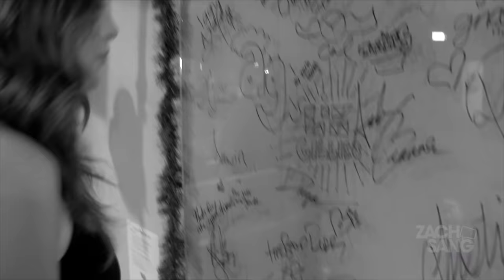Liz Gillies | Full Interview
She's BACK! Liz Gillies came by the studio to catch up with her favorite people Zach, Dan, and Heather. They covered everything from the new season of Sex&Drugs&Rock&Roll, to Liz's home life, and putting out original music for the first time.